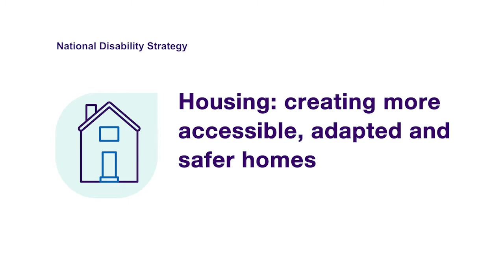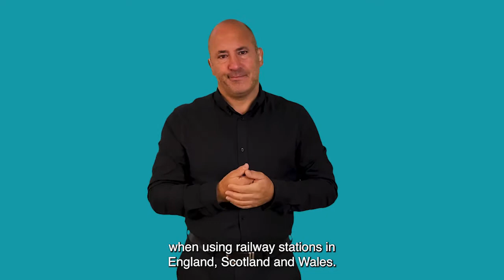National Disability Strategy: Part 1, Video 1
Part 1: Practical steps now to improve disabled people’s everyday lives - Video 1